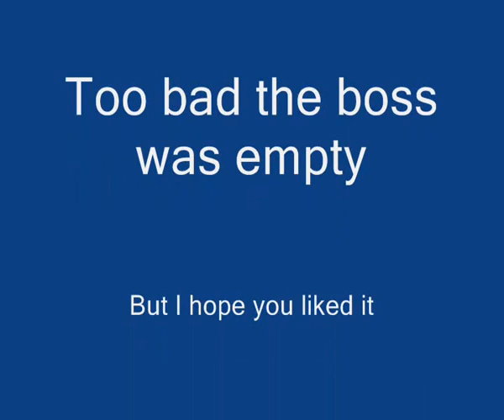Keogruteras killed on Zezenia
Keogruteras killed on Zezenia (Tipitaka).

Yours,
Sodlig.